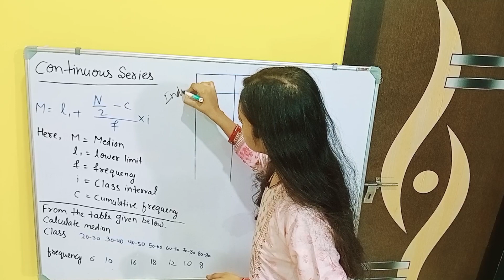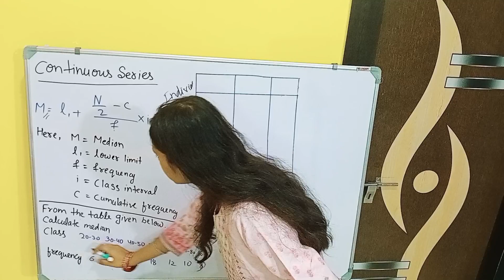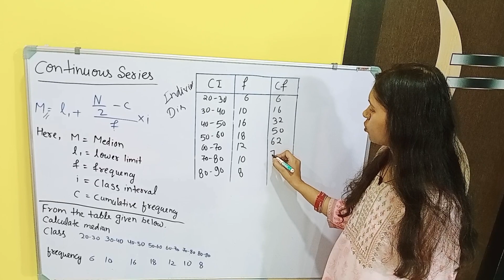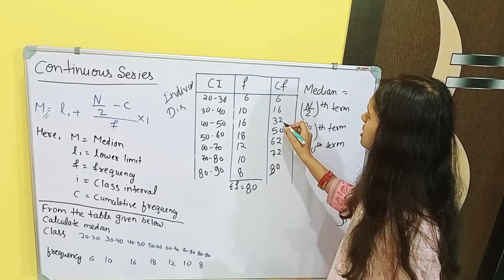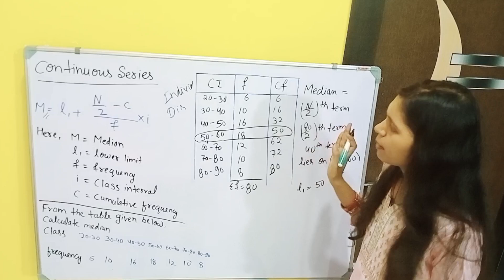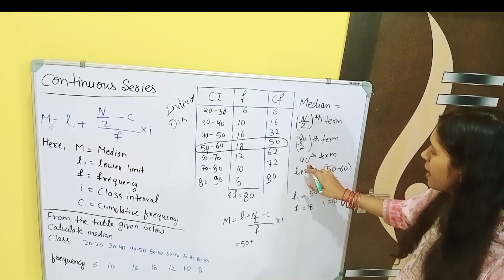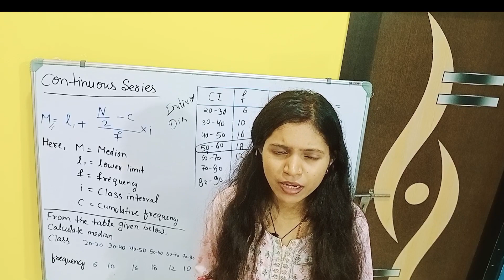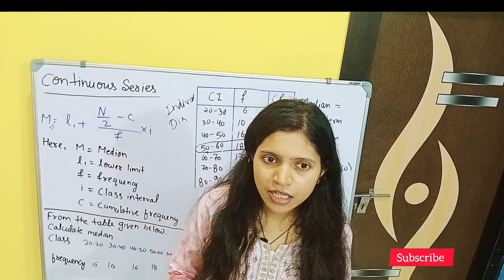Continuous Series | Median | Statistics